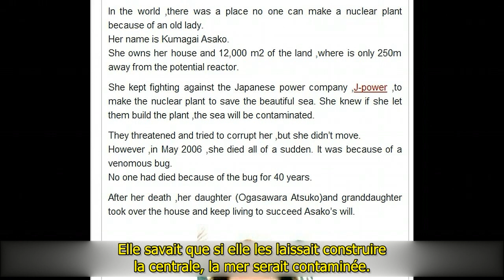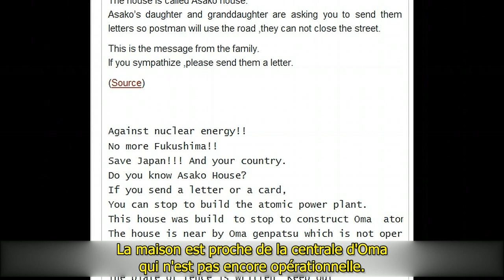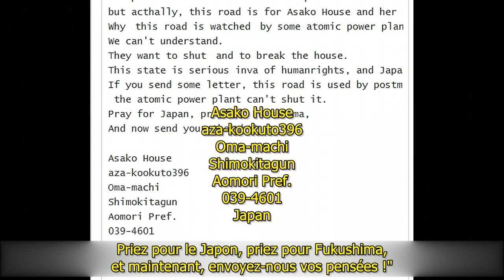Une lettre pour Asako House, pour un Japon sans nucléaire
En envoyant une lettre à Asako House, vous pouvez arrêter la construction d'une centrale nucléaire au Japon. Envoyez un mot (en Anglais), un dessin, une photo, de temps en temps.. Et pour quelques timbres à 0.89€, vous pouvez stopper la construction de la centrale d'Oma, empêcher la contamination de la mer, éviter que plus de MOX ne soit fabriqué et utilisé dans le monde...
Un site a été créé pour plus d'infos, et planifier les envois de courrier, diffusez son adresse

Reportage en Anglais ABC News "The Fukushima syndrome" traitant en partie d'Asako House

Traduction & sous-titrage par mes soins.